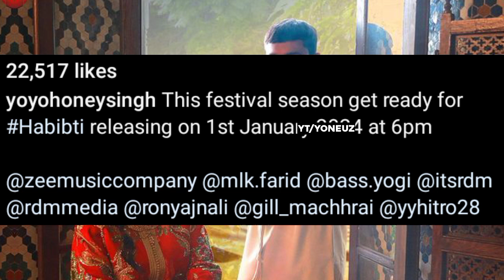Guru Randhawa About Yo Yo Honey Singh 🤯‼️ | Habibti Honey Singh New Song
In this video I have told yo yo honey Singh New song update which is habibti yo yo honey Singh new song

 I have Covered yo yo honey Singh Latest New song update